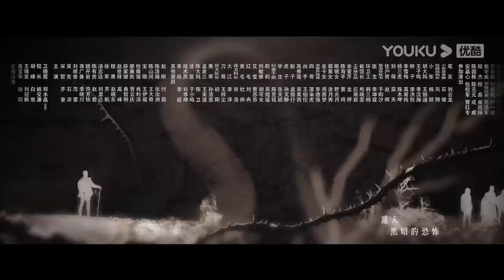ENGSUB【他是谁 Who Is He】EP13 | 这一次，一定要抓住他 | 张译/陈雨锶/丁勇岱/俞灏明 | 悬疑片 | 优酷 YOUKU